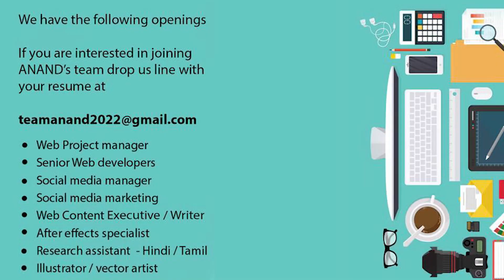இலக்கில்லா வாழ்க்கை பயணற்ற பாலைவனம்..!! | காரணம் சொல்லிகாலம் கடத்தாதீர்கள் - Anand Srinivasan